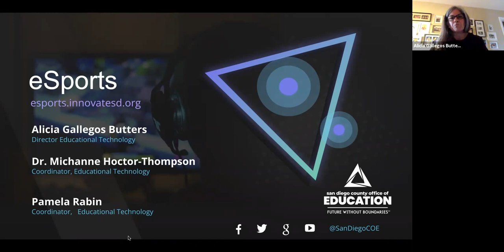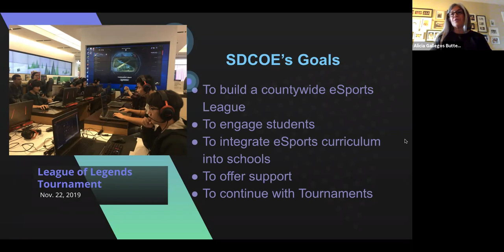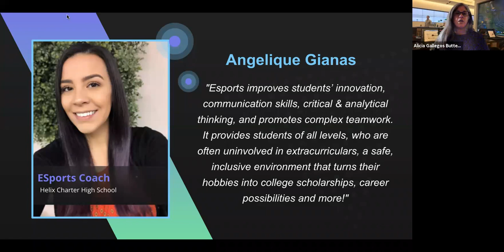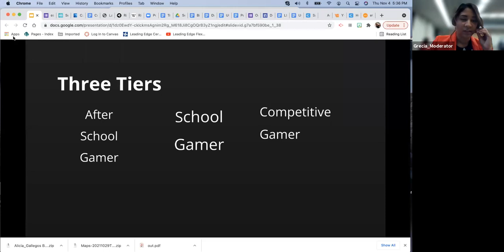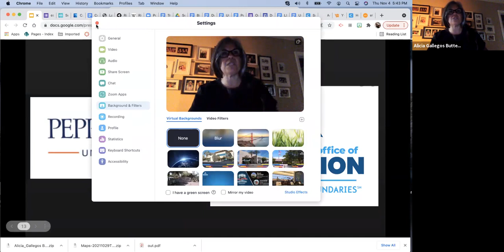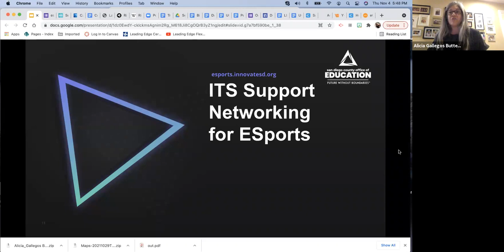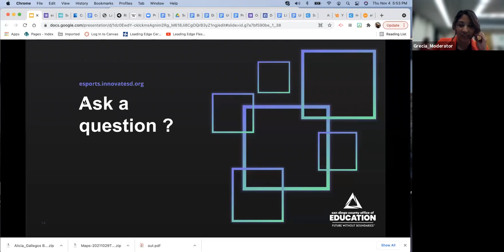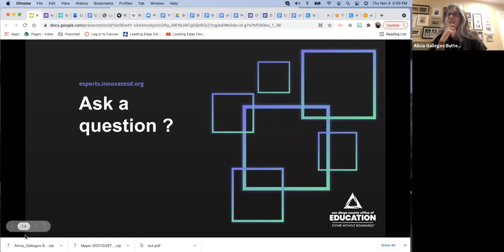The Eco System of Esports ES_S1 - 3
Riverside County Office of Education along with the Riverside County Esports League presents the 2021 Esports Symposium

DGI, Development Group INC; Aruba, a Hewlett Packard Enterprise Company; APC, The American Power Conversion Corporation

The tenacity of the Esports Symposium is to inspire and educate participants and decision makers in the K-12 context to embrace esports as a viable and sustainable team and extracurricular activity that contributes to the social, emotional, academic, and career growth of K-12 students.

or on social

Riverside County Office of Education (RCOE), Educational Technology Services department does not review for accuracy any information that appears in a closed caption or transcript. RCOE makes no representations or warranties, and expressly disclaims any responsibility or liability with respect to, any errors or omissions in, or the accuracy, reliability, timeliness or completeness of, any information that appears in a closed caption or transcript. If you do notice typos that might be objectionable, please notify Nancy Delgado and we will promptly work to correct the issue.